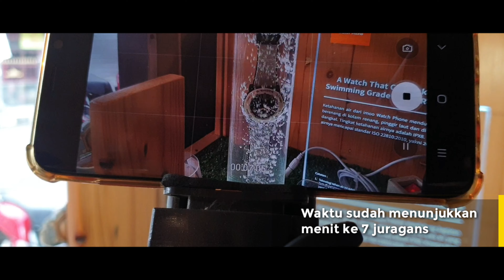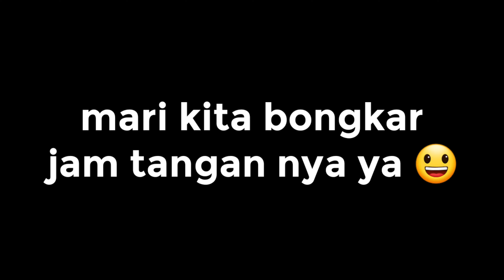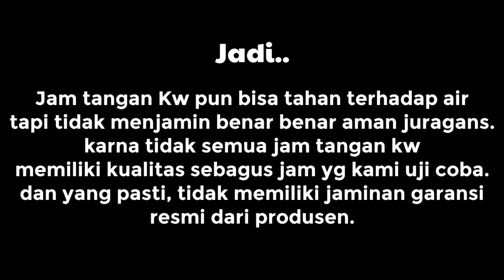Jam tangan G-Shock KW / Palsu / Fake | Uji ketahan air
Assalamu'alaikum Juragans..

jadi bagaimana setelah menonton video diatas ?
untuk kalian yang berminat untuk membeli nya bisa dm langsung ke :
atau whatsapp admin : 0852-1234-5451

Cari jam tangan berkualitas ? harga bersahabat? langsung saja ke JURAGAN7AM